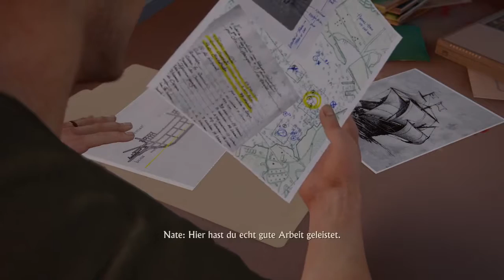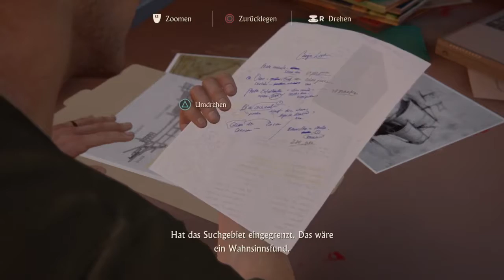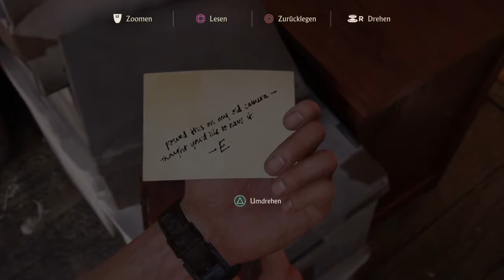Uncharted 4 A Thiefs End Let`s Play part 7 "der geheimnisvolle Dachboden..!/Trance17TV!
electronic music & gamerscorner & more
# Playstation VR & PS4 Pro NEU IM PROGRAMM!! #

(language:german & englisch)
-bester Elektro-Pop aus der Eigenkomposition
 von  TRANCEACHE
(brand new electro musik produced by TRANCEACHE )
# Themen: #
 -Let`s Play`s/Gaming News für folgende Plattformen:

 -V-log´s